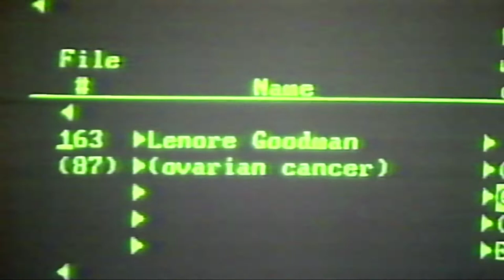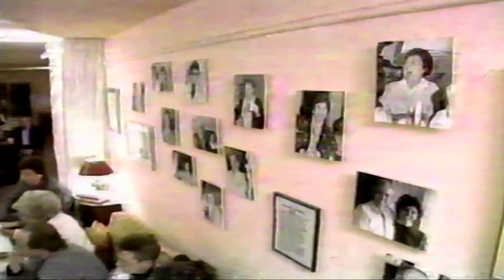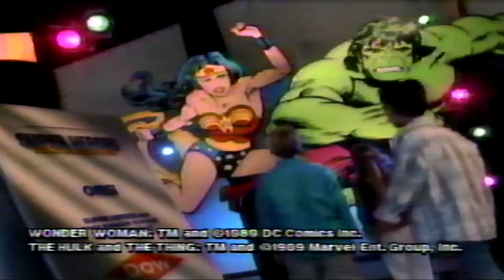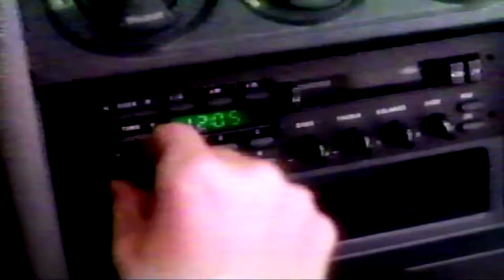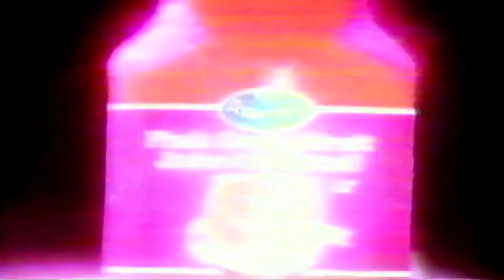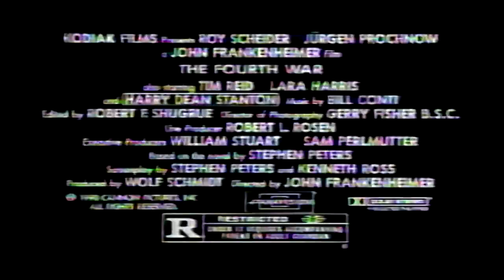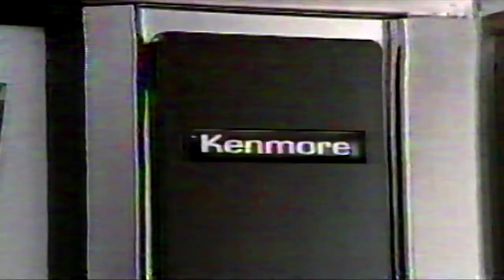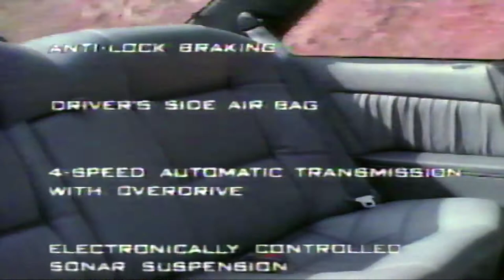ABC News Nightline - Gilda Radner and Ovarian Cancer (3/20/1990)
This is an episode of the ABC News program Nightline with Ted Koppel.  I believe it originally aired on March 20, 1990.  It focuses on ovarian cancer and includes a segment on Gilda Radner's battle with the disease.